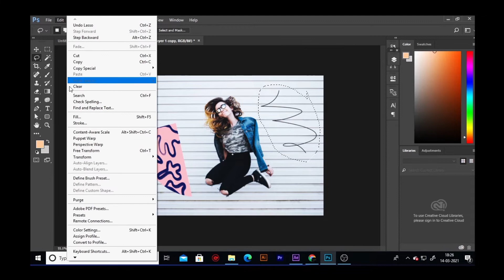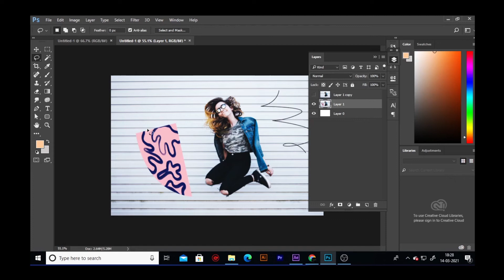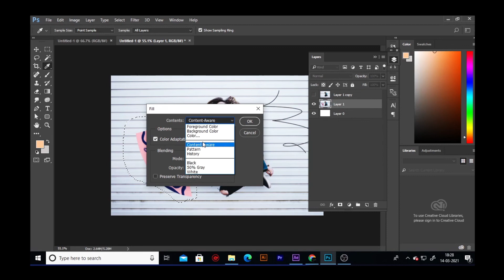Remove Anything Automatically by Tricking the Content-Aware Fill in Photoshop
steps :
1)select the area u need to remove
2)go to edit-fill-select content aware
3)then content aware remove the unwanted things
for other tutorials of photoshop